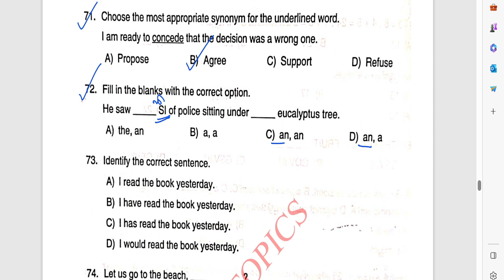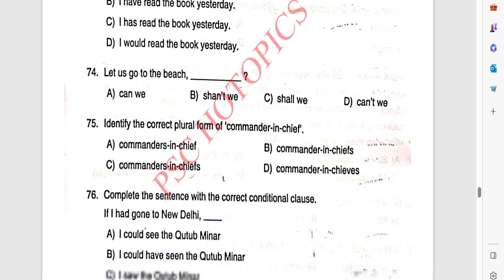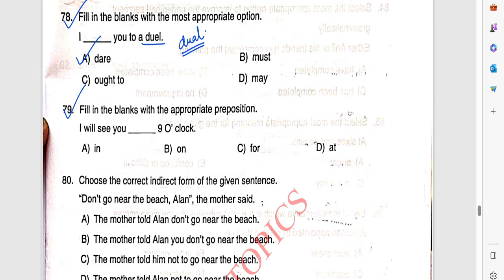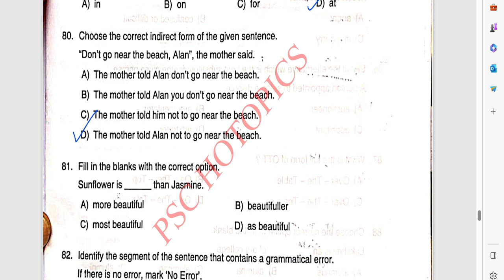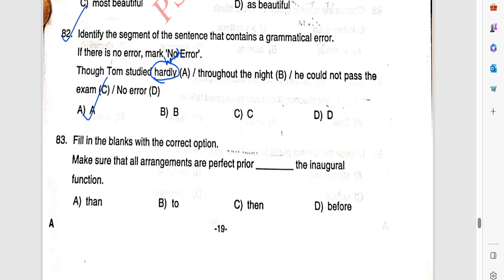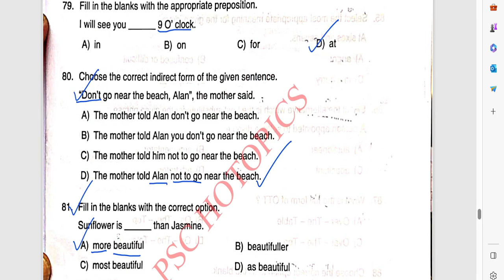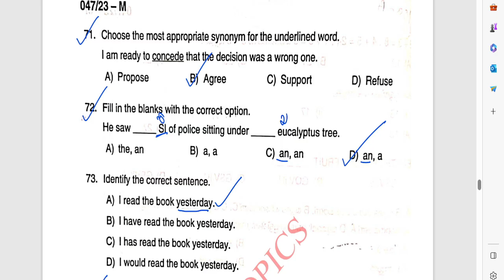University assistant phase 3 exam answer key|| sruthy's learning square||LDC||PSC||tips and tricks